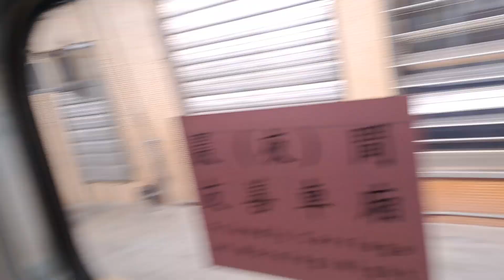4137次蘇澳發車經由宜蘭線開往樹林的EMU506+EMU584區間車，4026次樹林發車經由北迴線開往花蓮的銀綠色微笑號EMU900型十輛一編組EMU904區間快車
113/3/30瑞芳站10:48分拍攝4137次蘇澳發車經由宜蘭線開往樹林的EMU506+EMU584區間車，4026次樹林發車經由北迴線開往花蓮的銀綠色微笑號EMU900型十輛一編組EMU904區間快車，和1171次瑞芳發車經由宜蘭線開往北湖的銀綠色微笑號EMU900型十輛一編組EMU948區間車